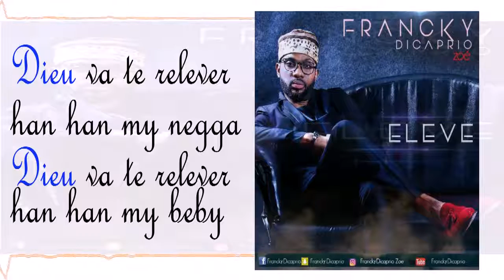ÉLEVÉ version Lyrics officielle